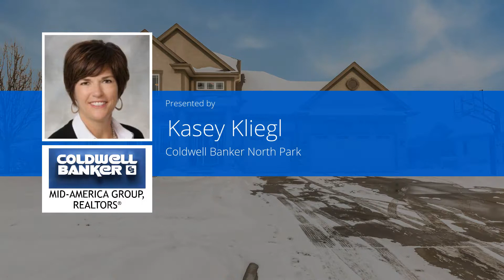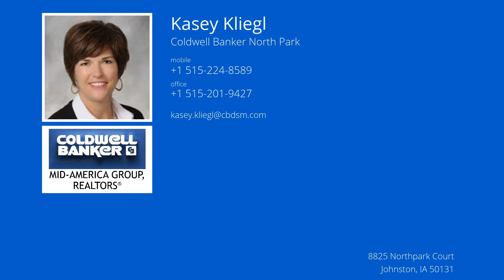2501 N Chevalia Ln, Grimes, IA 50111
Presented by: Kasey Kliegl